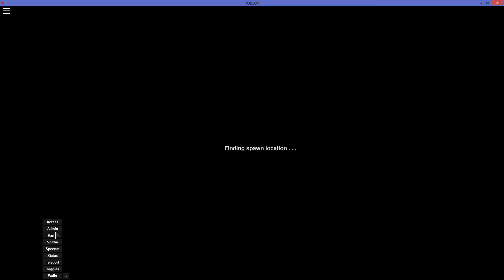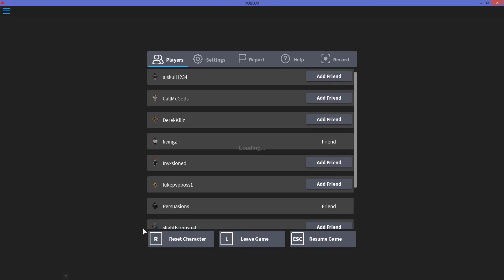Apocalypse Rising | Echo Squad vs Meraki Squad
We decided to do a squad battle and I recorded it so you all can see the outcome.

►Don't forget to turn on the post notifications so you never miss a new video